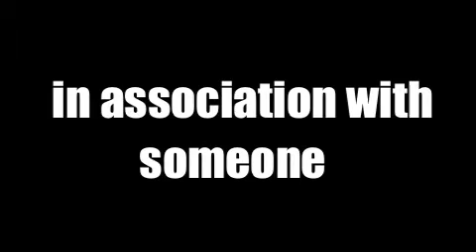wow.m4v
This week on the water, brought to you by Hannah White includes David Carr and Paul Campbell-James from the Extreme Sailing Series and Ian Budgen joins us from Les Voiles de St Tropez.